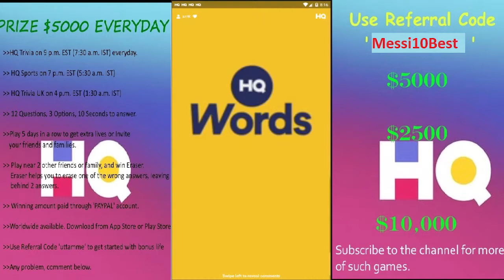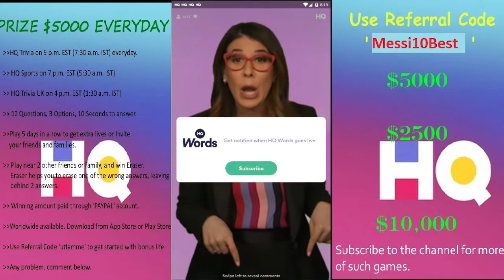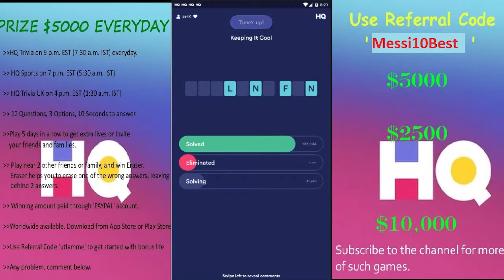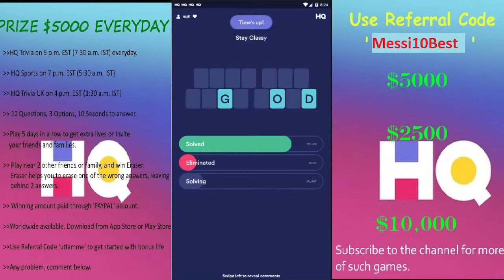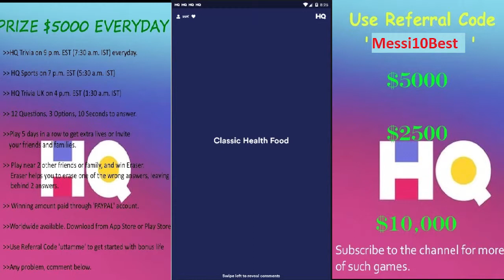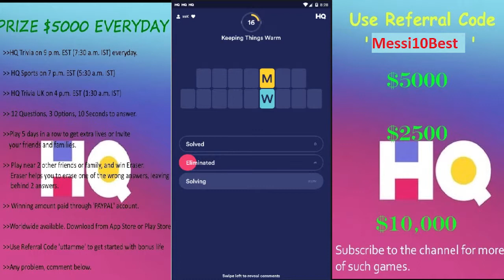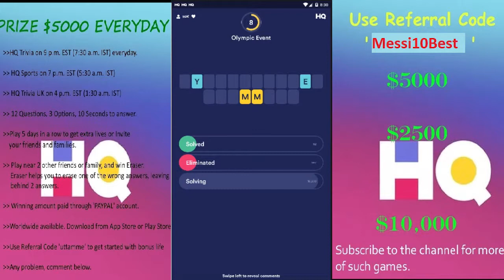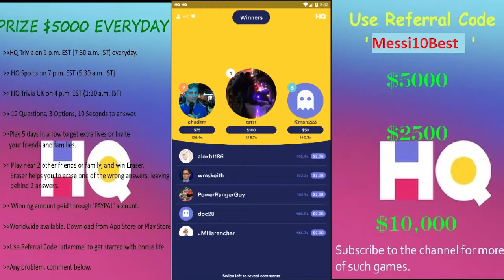HQ WORDS $10,000 Season 2 Finale 3rd March 2019